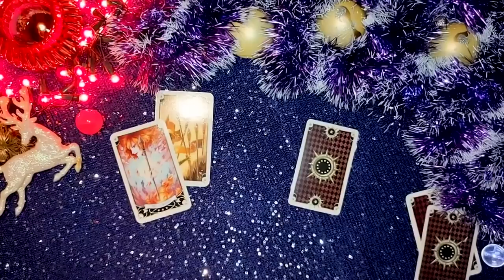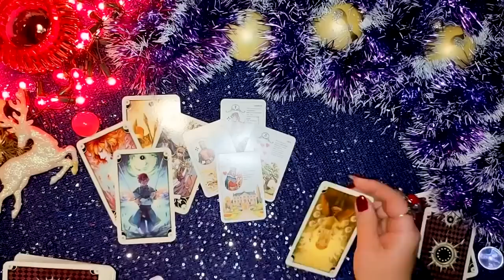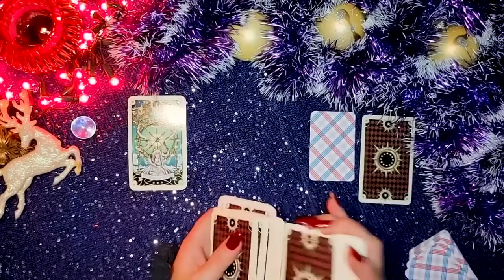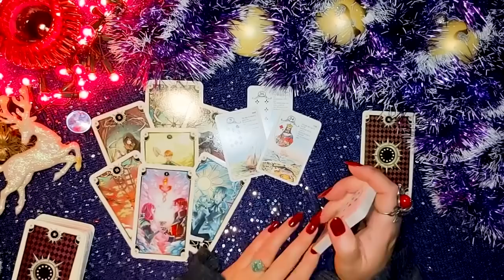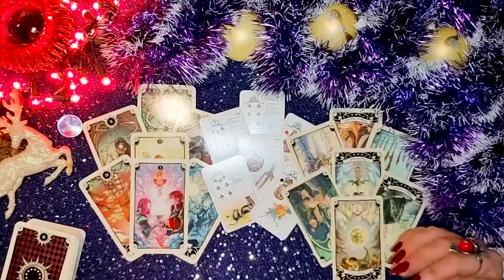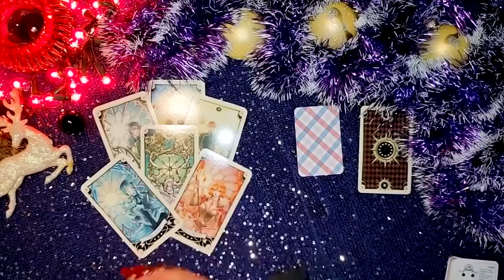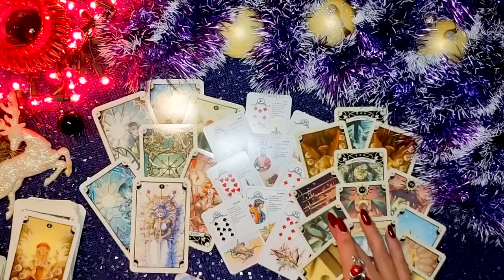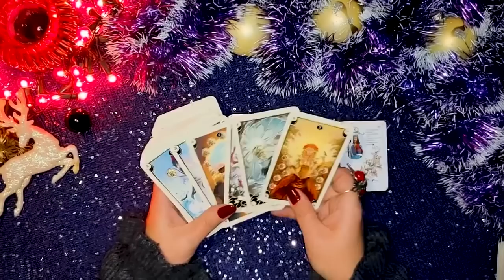ЧТО ВАМ НАДО ЗНАТЬ ПРЯМО СЕЙЧАС?